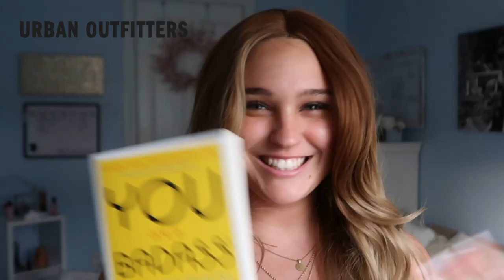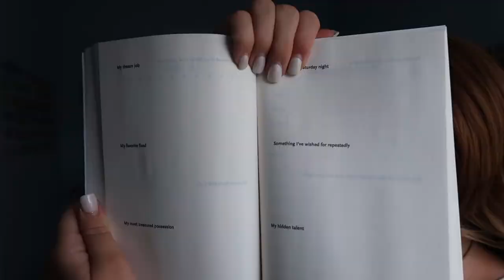Huge Summer Haul 2019 | Natalie Nicole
WHAT TIME IS IT?? SUMMERTIME lol here is my Huge Summer Haul 2019 video! Yall know i have a shopping problem but yolo!!
The stores i shop at in this video are -